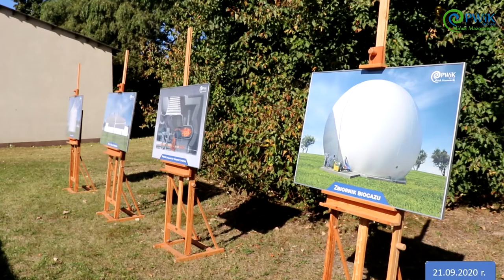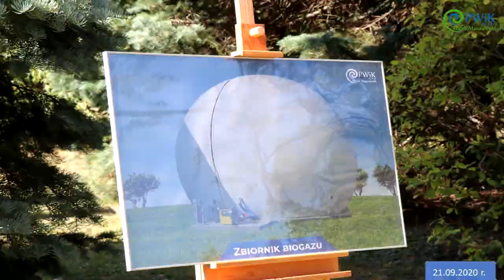Uroczystość wmurowania kamienia węgielnego na Oczyszczalni Ścieków (21.09.2020 r.)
W dniu 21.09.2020 r., na terenie oczyszczalni ścieków w Mińsku Mazowieckim odbyło się uroczyste wmurowanie kamienia węgielnego pod inwestycję realizowaną w ramach zadania pn. „Kompleksowe rozwiązanie systemu gospodarki osadowej na oczyszczalni ścieków w Mińsku Mazowieckim". Projekt dofinansowany jest ze środków Unii Europejskiej, a łączna jego wartość wynosi niemal 63 mln zł.

Podczas uroczystości Prezes Zarządu PWiK sp. z o.o. Jarosław Grenda przedstawił główne założenia i najważniejsze efekty projektu, dla mieszkańców miasta i środowiska naturalnego. Wśród podstawowych efektów można wymienić min. końcowe zagospodarowanie osadu, zwiększenie możliwości wytwarzania energii z biogazu, udoskonalenie technologii oczyszczalni oraz zmniejszenie oddziaływania obiektu na najbliższe sąsiedztwo.

Burmistrz Miasta Mińsk Mazowiecki wspomniał o ambitnych planach i marzeniach przebudowy oczyszczalni ścieków poprzedniego Prezesa, śp. Bernarda Krekory, które właśnie zostają realizowane. Słowa uznania z rozwoju gospodarki wodno-ściekowej w Mińsku Mazowieckim wyrazili m.in. Czesław Mroczek - poseł na Sejm RP, Dariusz Kulma – Przewodniczący Rady Miasta oraz Janusz Piechoski – Wójt Gminy Mińsk Mazowiecki.

Poszczególne etapy inwestycji przybliżyli przedstawiciele głównego wykonawcy projektu firmy Instal Warszawa S.A. Po poświęceniu inwestycji przez proboszcza Parafii św. Jana Chrzciciela, księdza Mariana Sobieszka i podpisaniu aktu erekcyjnego przez Burmistrza, Inwestora oraz Głównego Wykonawcę, akt został wmurowany. Wraz z symbolicznym dokumentem wmurowane zostało także zdjęcie placu budowy pierwszej oczyszczali ścieków z lat 50-tych, gazeta codzienna oraz pamiątkowe zdjęcie z wczorajszej uroczystości. Dołączono również kopię aktu erekcyjnego Mińska Mazowieckiego przypominającego o jubileuszu 600-lecia Miasta.